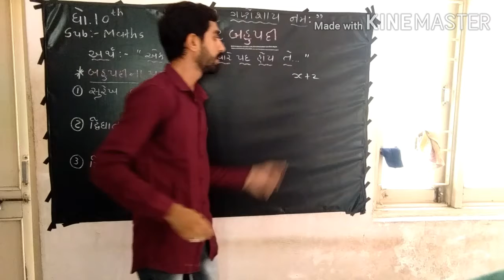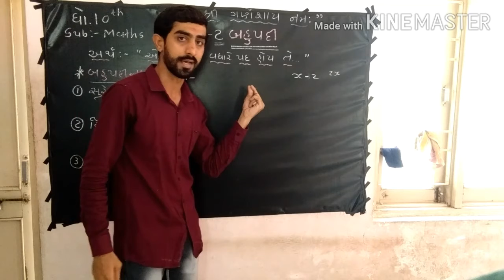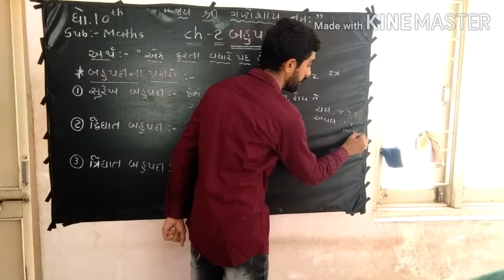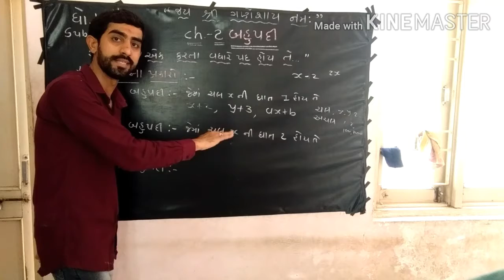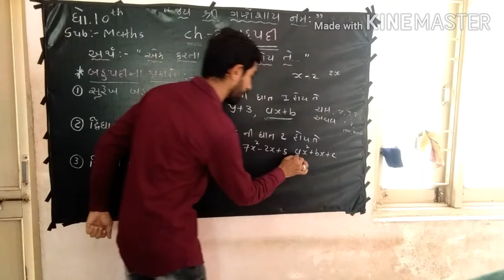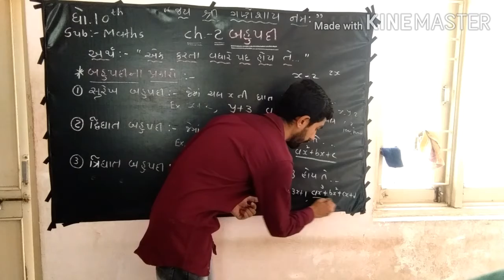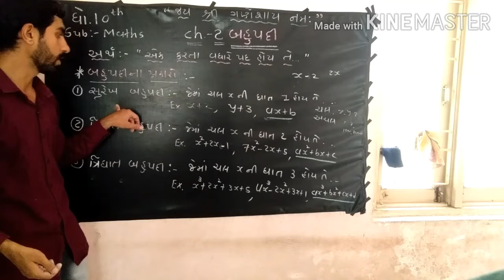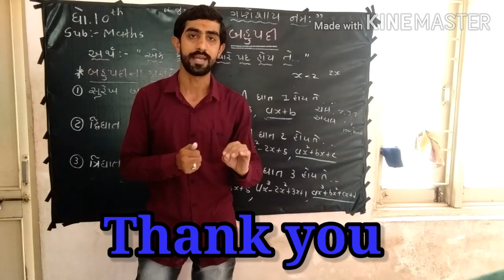Arjunsir Std.10th Maths Ch.2 Polynomials(Introduction) May 15, 2020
Std.10th Maths Ch.2 Bahupadi Introduction
👉 Arjun Sir Rasputra (from Rasputra Classes)
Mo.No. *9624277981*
👉 You Tube પર Video જોવા ક્લિક કરો
👉ધો.10ના વિદ્યાર્થીઓ માટે ખાસ આ ટેસ્ટ છે
👉 Sub:- Maths
Ch.2 Polynomials બહુપદીઆે (M.C.Q.)
👉કોઈ પણ શાળાના વિદ્યાર્થીઓ આ ટેસ્ટ આપી શકે છે
👉આ માટે ક્લિક કરો.
👉ત્યારબાદ Student log in પર તમારુ નામ લખી Log in કરો અેટલે ટેસ્ટ શરૂ થઈ જશે.